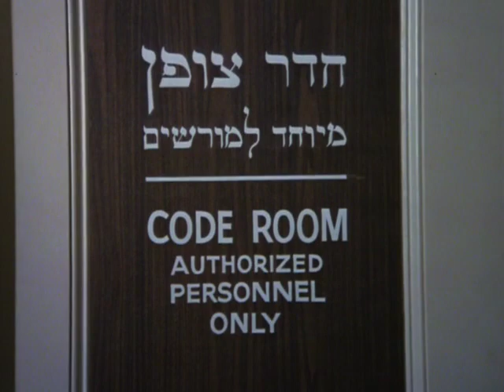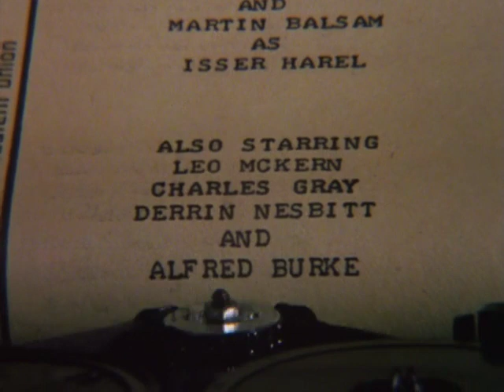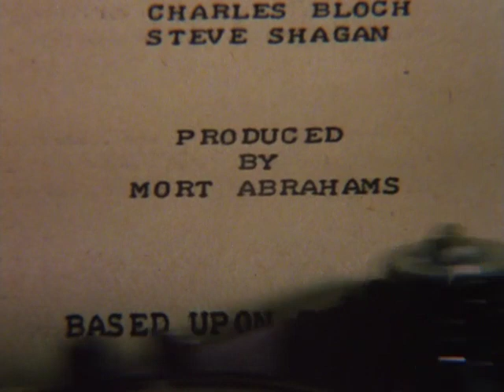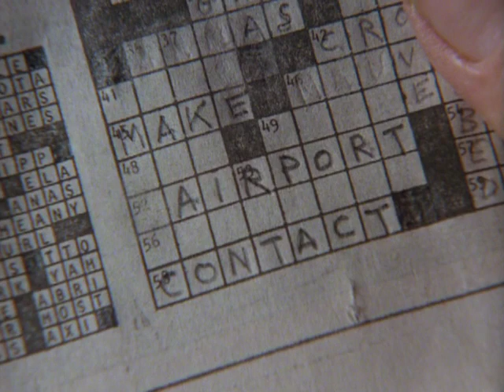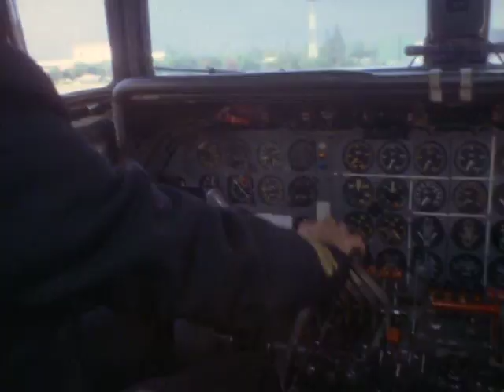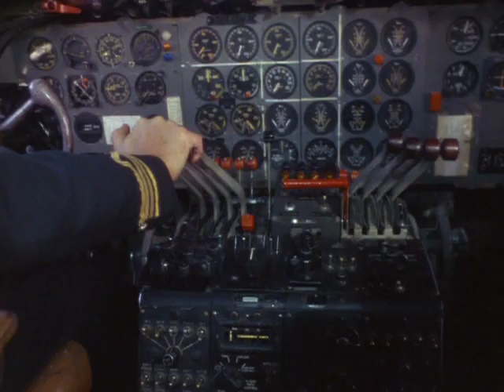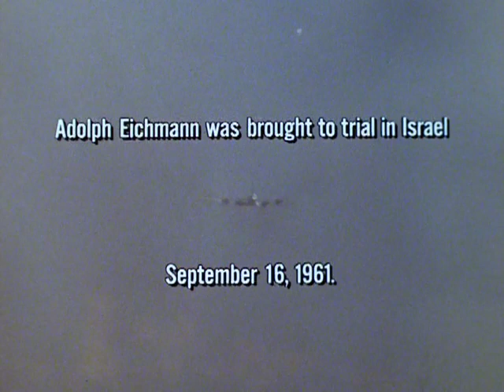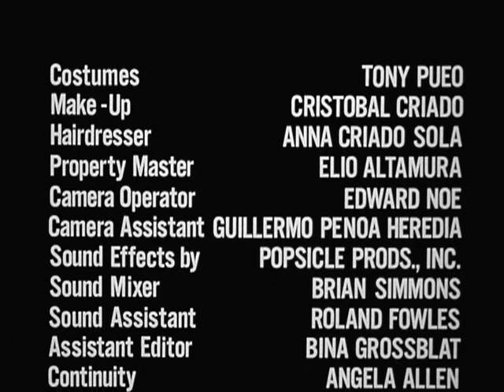The House on Garibaldi Street (1979)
The House on Garibaldi Street is a 1979 American television film based on the non-fiction book of the same name, written by Isser Harel. It was directed by Peter Collinson and starred Topol and Martin Balsam.The story is about the Mossad operation that captured Adolf Eichmann in Argentina in 1960 and returned him to Israel for trial.